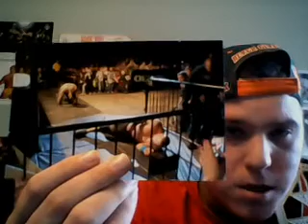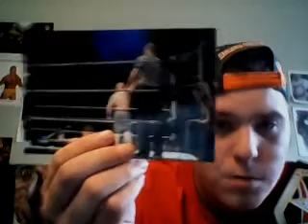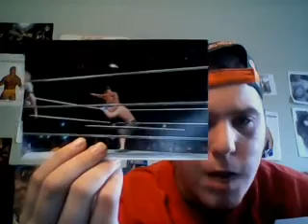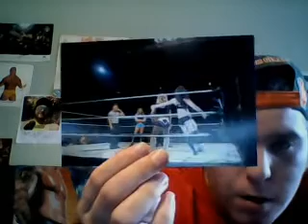Showing You Guys Some Of My Old WWE Live Event Photos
So Happy Saturday And Today I Will Be Showing You Guys Some Of My Old WWE Live Event Pictures Enjoy The Video.